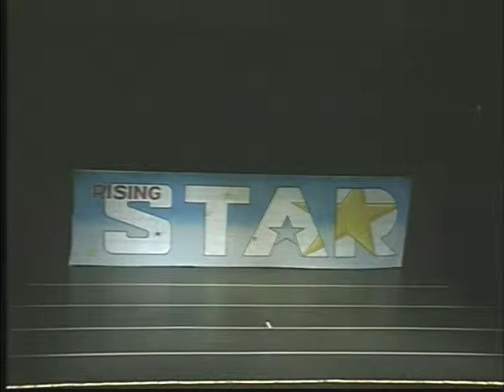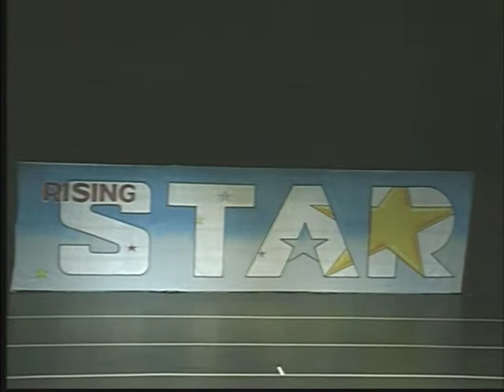Love Me Dead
Rising Star Dance Competition - Pittsburgh, PA

Platinum First Place
Top Senior Duet/Trio